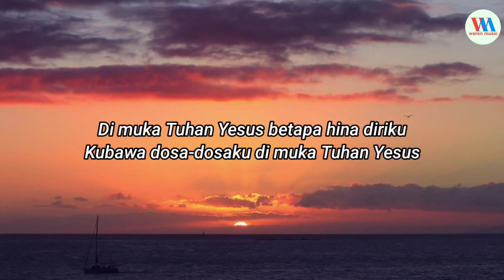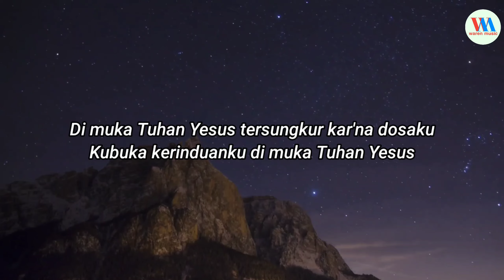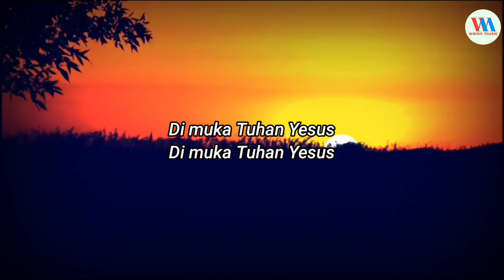Di muka Tuhan Yesus - Waren Sihotang